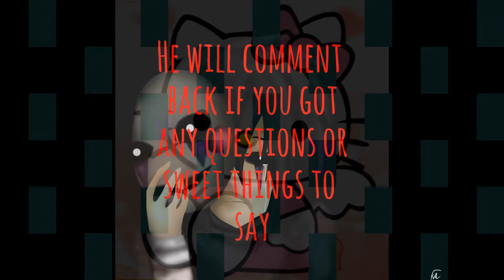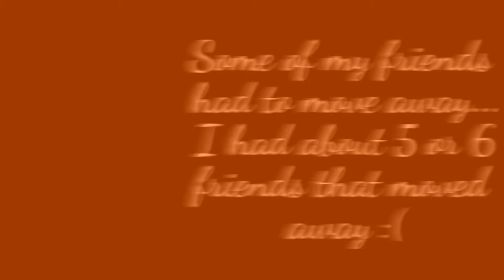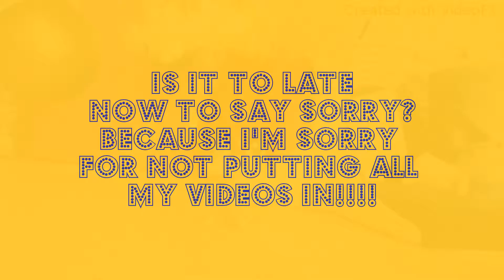Video Mashup Special for 68 Subscribers!/ Enjoy :)/ warning really weird and short xD